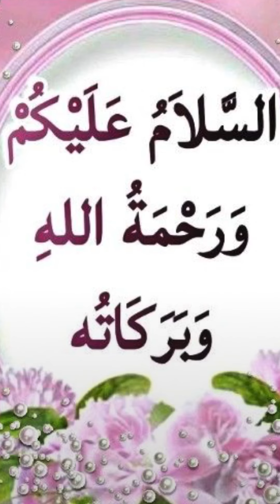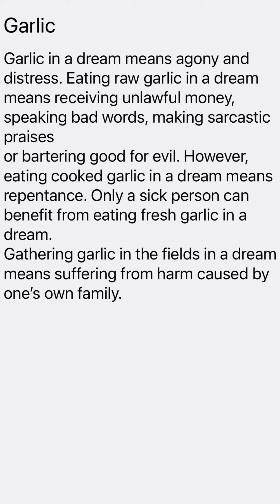World of interpretations